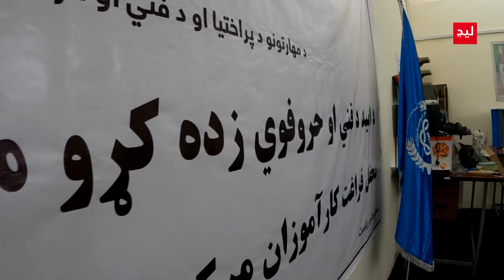حکومت داری خوب در افغانستان